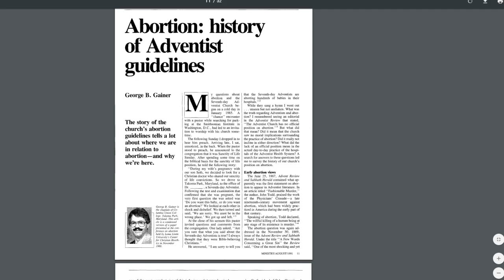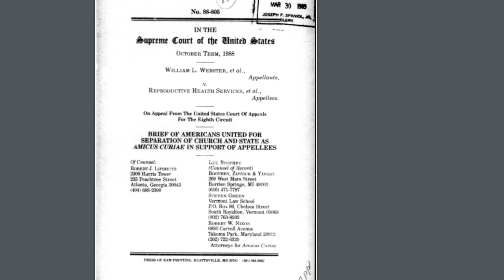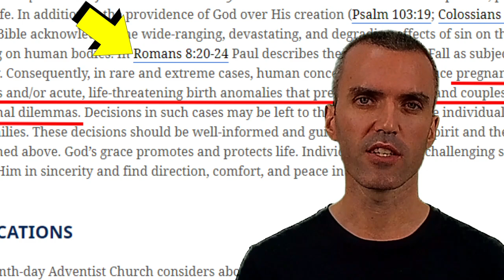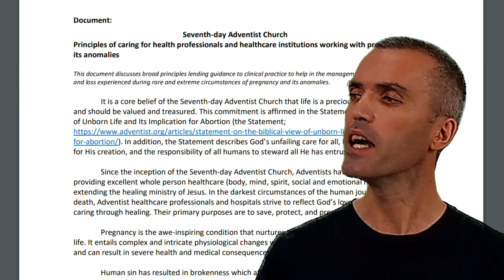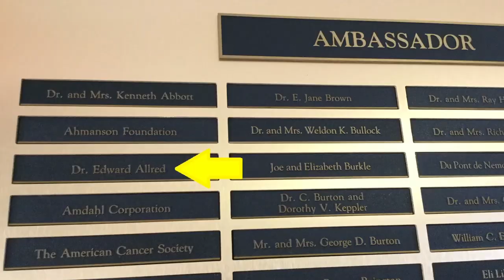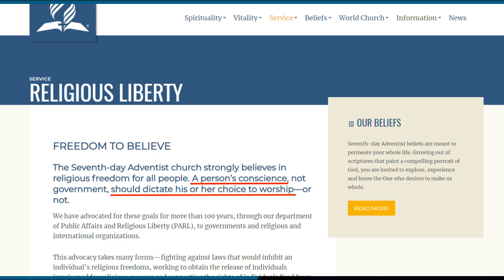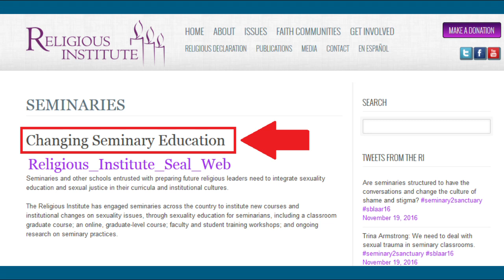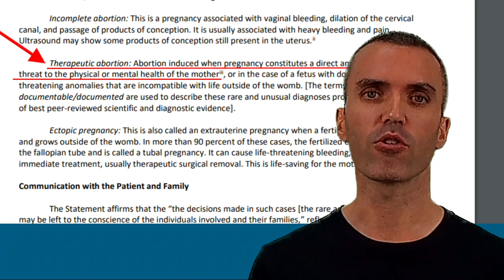It's 2020: Does the Seventh-day Adventist Church still support Abortion?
A Review of official documents, statements, and relevant evidence.
Adventist 2019 position on abortion

"Abortion: history of Adventist guidelines"
 1991 Ministry magazine article by George Gainer:

Research paper by Dr. Ronald Lawson Presented at the Meeting of the Society for the Scientific Study of Religion